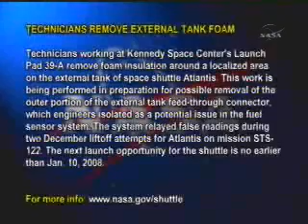Asteroid to Pass Near Mars